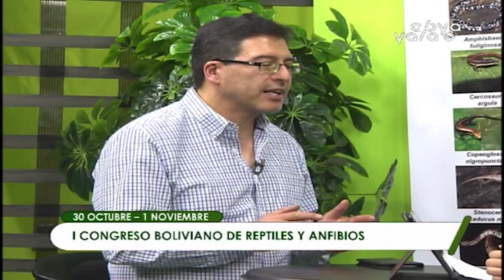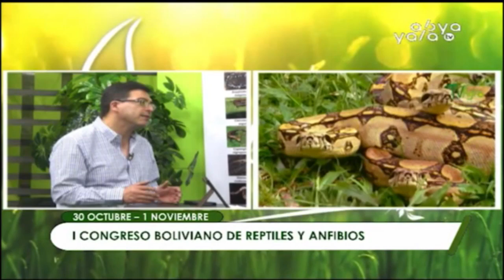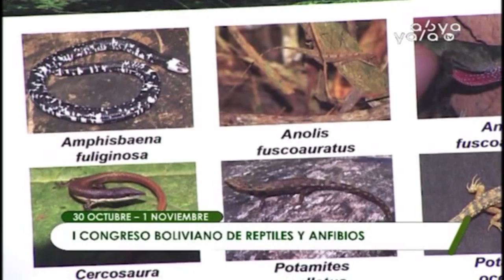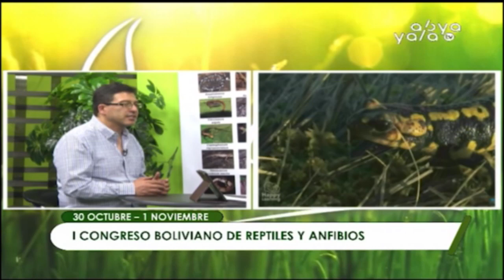Congreso boliviano de reptiles y anfibios - Lado Verde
James Aparicio, jefe de unidad de Zoología del Museo Nacional de Historia Natural de Bolivia MNHN, informa que en el primer Congreso Boliviano de reptiles y anfibios que se lleva a cabo del 30 al 31 de noviembre se presentan más de 120 estudios sobre estos animales de diferentes investigadores y biólogos bolivianos y extranjeros de estos últimos 20 años.